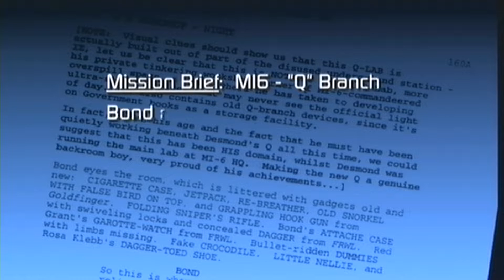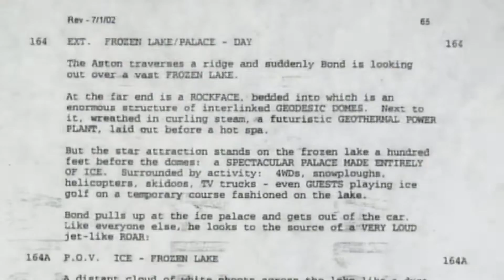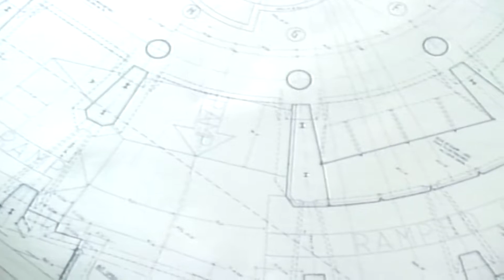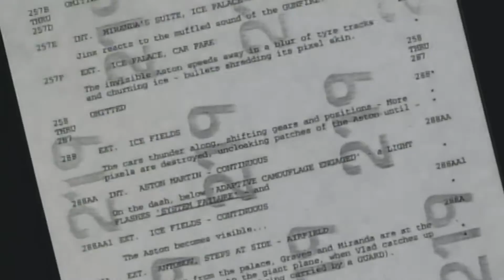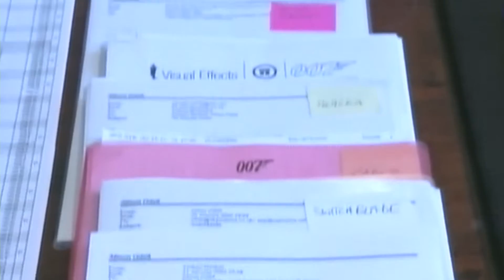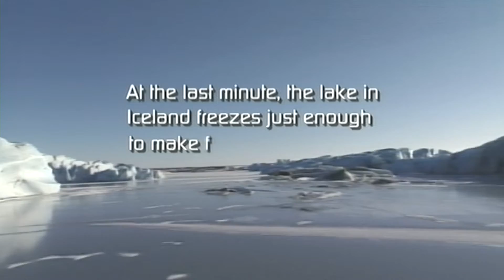Inside "007 : Die Another Day" Pt.2/4 (Halle Berry, Pierce Brosnan, Rick Yune, Rosamund Pike)